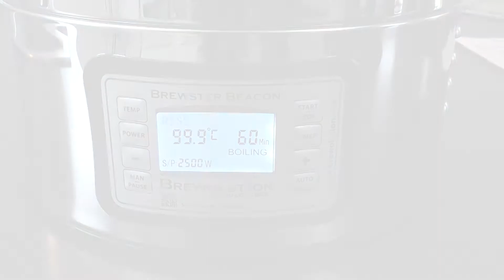Brewster Beacon 40: 08. Würzekochen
Maischen, Läutern und Kochen. Der Brewster ist ideal für Einsteiger und erfahrene Brauer, die mühelos 30L Bier mit einem einzigen System brauen möchten.
Das „All-in-one“ Brausystem wurde von dänischen Craft Brauern vor 10 Jahren entwickelt, um Anfänger und erfahrene Hobbybrauer die Möglichkeit zum eigenen Experimentieren mit neuen Rezepten zu ermöglichen.
Seitdem wurde die Anlage immer wieder überarbeitet mit dem Ziel, „best-practice“ Verfahren aus der Craft Beer Szene zu übernehmen. Nun dürfen wir die brandneue 4. Generation – den Brewster Beacon vorstellen.
Die Anlange wurde vollständig überarbeitet und vereint nun das Beste der bisherigen Brewster Generationen mit aktuellen Verbesserungsvorschlägen unserer Hobbybrauer.